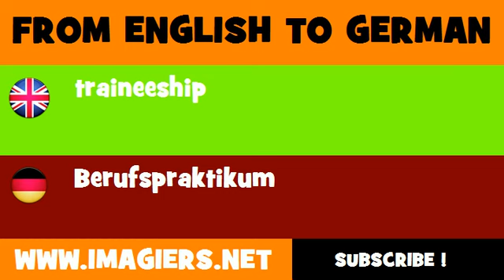DEUTSCH ENGLISCH = Berufspraktikum